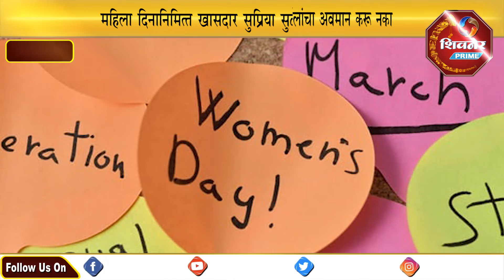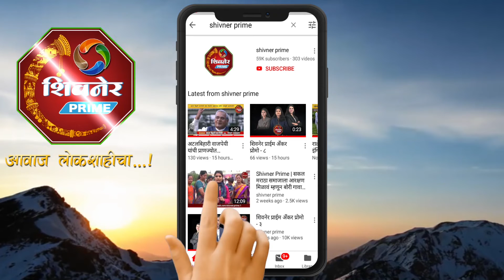पहा महिला दिनानिमित्त खासदार सुप्रिया सुळे यांनी केलं आवाहन